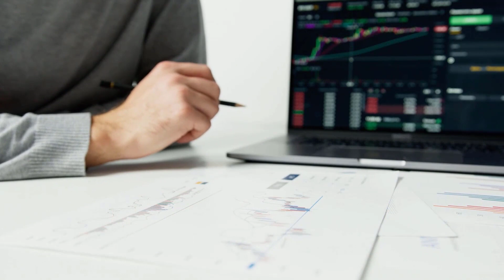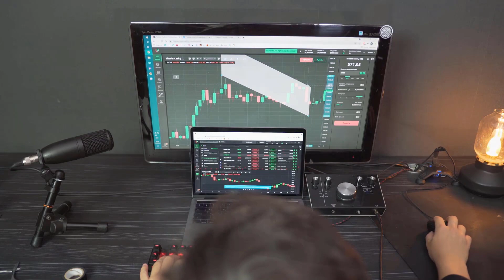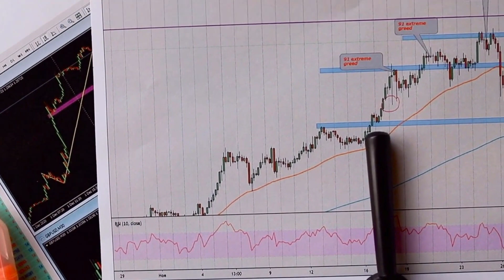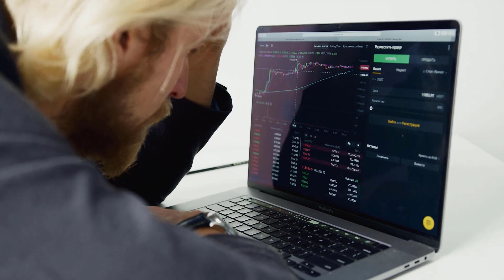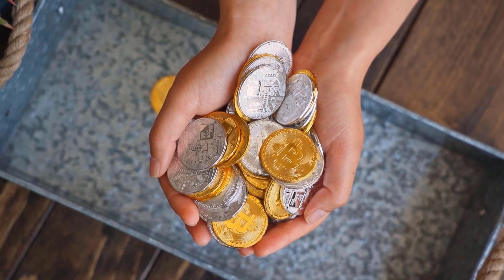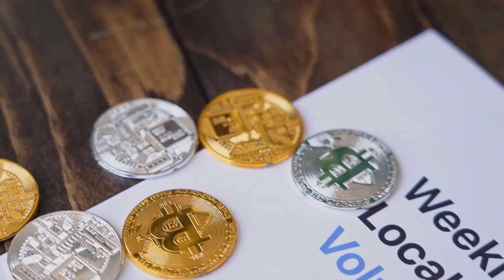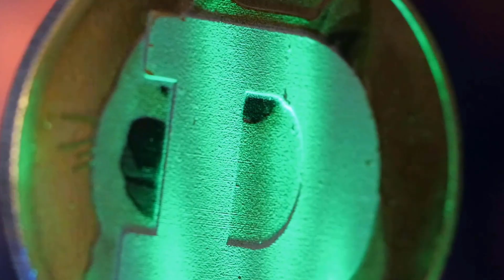JASMY WILL GO TO MOON?? DATE REVEALED - JASMY PRICE PREDICTION & UPDATES